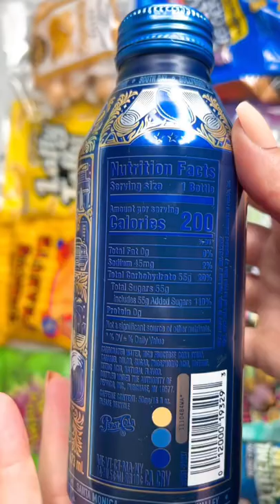Limited edition Super Bowl Pepsi can Satisfying Asmr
Limited edition Super Bowl Pepsi bottle can Los Angeles 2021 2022 special can satisfying Asmr ￼